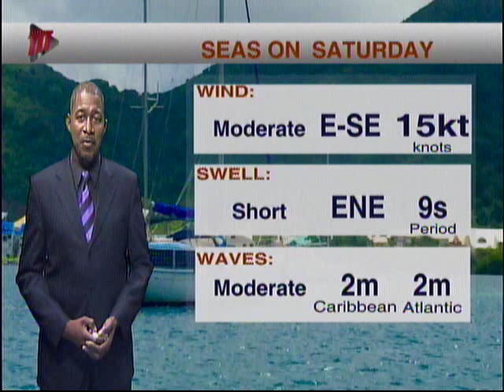Local Weather Outlook - Saturday November 9th To Sunday November 10th 2019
The weekend forecast calls for sunshine and showers. Find out more with Ean Wallace.